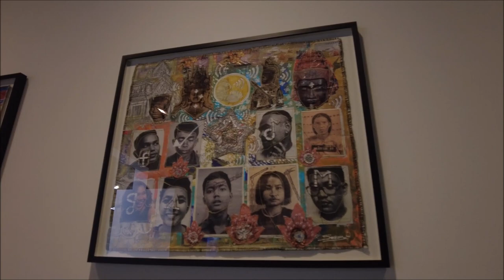Documenta15: Das "Hübner Areal" in Bettenhausen - Besuch einer "kunstvollen" Fabrikhalle.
In unserem fünften Documenta fifteen-Video lade ich euch ein, mit uns durch die beeindruckenden ehemaligen Fabrikhallen voller Doc15-Exponate verschiedener Kollektive zu schlendern. Es gibt neben zahlreichen Videos eine Menge Interessantes zu entdecken.